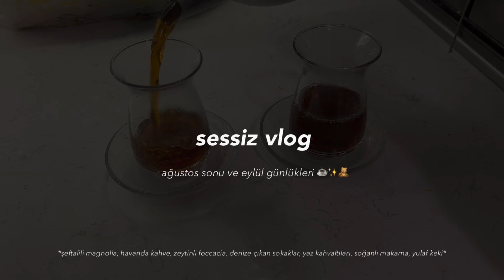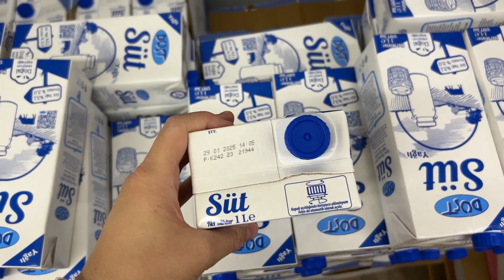sessiz vlog | şeftalili magnolia, denize çıkan sokaklar, soğanlı makarna, sütlü kahve ve yulaf keki✨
Yazın son günlerinden kalmış vlogumu sizlerle paylaşıyorum :) Bu sessiz vlogda birlikte şeftalili magnolia yapıyoruz, havanda türk kahvesi ve sütlü kahve yapıyoruz, zeytinli foccacia (italyan ekmeği) yapmayı deniyoruz, denize çıkan sokaklarda sabah yürüyüşü yapıyoruz, bol meyveli bir yaz kahvaltısı yapıyoruz, markete gidiyoruz, soğanlı makarna yapıyoruz, ve muzlu havuçlu bir yulaf keki yapıyoruz 💌 umarım vlogu beğenirsiniz :)